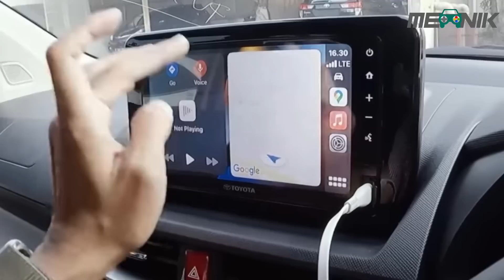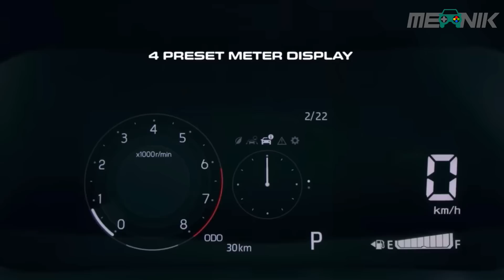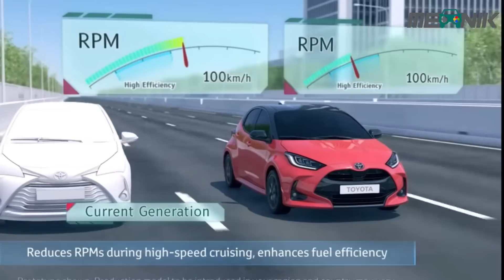BOCOR! Tak Lama Lagi Akan Dilancarkan,Terkini Semua Berkenaan Perodua Axia 2023!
Belum ada car mat yang berkualiti? Nah, ini antara yang kita suggest untuk AXIA,car mat dari DODO MAT! barang berkualiti beb!
NAK DISKAUN? ADA!
Sempena Chinese New Year, Dodomat ada buat promo 10% diskaun bermula dari 22 sehingga 24hn Januari ni! Jom dapatkan sekarang!